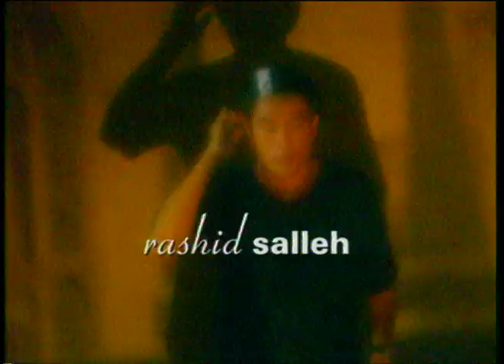Kopitiam Trailer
Kopitiam is a long-running Malaysian situation comedy shown in 1998 with seven seasons. The show revolves around friends connected by the "Kopitiam", ala "Friends", but in a completely original Malaysian context.

Marie returned from England to inherit the Koptiam her father left her, met Stephen her childhood friend, was shocked into making kopi for the 2 stalwart supporters Uncle Chan & Kong while being a friend to Jo who fails in all his acting careers. Just a while later, Susan, a hoity toity lawyer from Singapore joins the crowd.